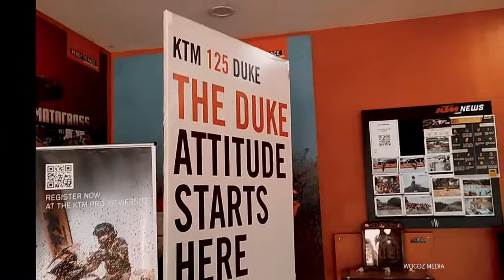TAKING DELIVERY OF NEW KTM 250 ADVENTURE 2022, Electronic Orange, FIRST IN UDUPI DELIVERED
Finally Got my new KTM Adventure 250